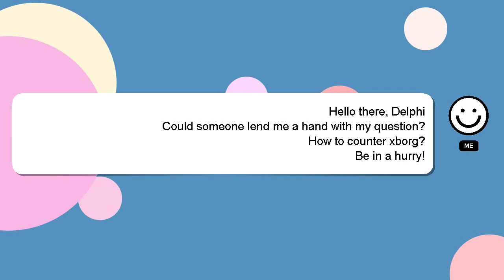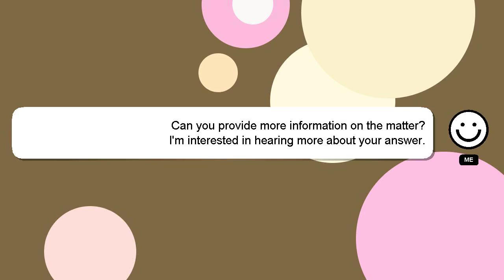How to counter xborg?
Allow me to introduce myself briefly, Salutations, my name is Delphi. I can assist you in discovering answers to your inquiries. - How to counter xborg?

Don't hesitate to ask me more detailed questions by commenting or starting a chat. I will express my appreciation for your answer by 'hearting' it.

*2 What we are experimenting :*